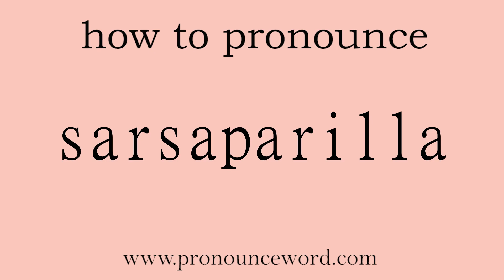sarsaparilla. How to pronounce the english word sarsaparilla .Start with S. Learn from me.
Follow me!Learn from me how to pronounce the english word sarsaparilla.This video shows you how to pronounce the English word sarsaparilla .